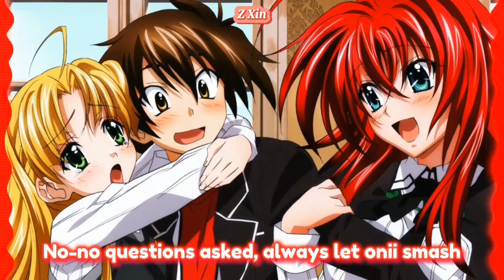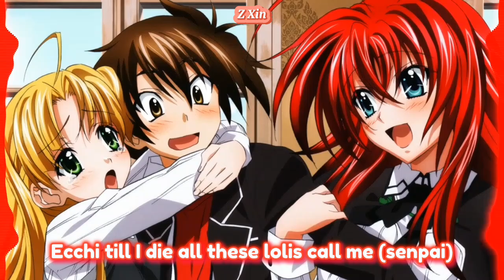[Nightcore] SENPAI (Lyrics)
📄Info Song : Shiki tmns - SENPAI {Nightcore Version}

Lyrics:

Ecchi till I die all these lolis call me (senpai)
Rubbing on her thighs she stay wet for her (senpai)
Shawty so kawaii, and would die for her (senpai)
Ride and watch hentai, all the time with (senpai)

My soul is tormented by a succubus
Call her sis
Pantsu drippin from the way I spit
Fell in love with this
Sis con music now she in my grips
Wanna take a sip, of her onii-san's essence

No-no questions asked, always let onii smash
Trying up my sis con team, get a foot off in your ass, boy
I ain't talking bout that DOA
But shawty's jiggle physics on the level of Ayane Mane

Okay, okay we actin out them eroges
Shout out to tämä for them tags they sounding sexy
Tell your nii-chan come and test me if that nigga wants some beef
In the sheets an ecchi guy, but in the streets I be the (senpai)

Chillin watching hentai with other niggas kouhais
Like her skirts mini sized and socks pulled up knee high
A cup is just fine, with onii (shsh) close your eyes
Promise you will love it, just relax tonight with (senpai)